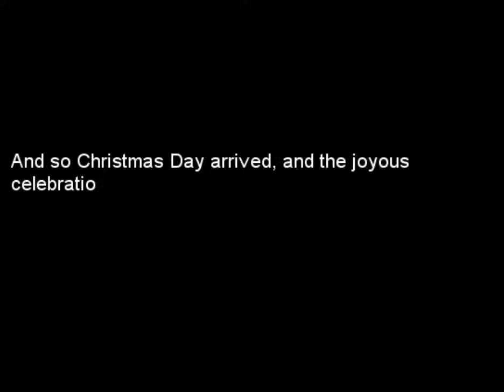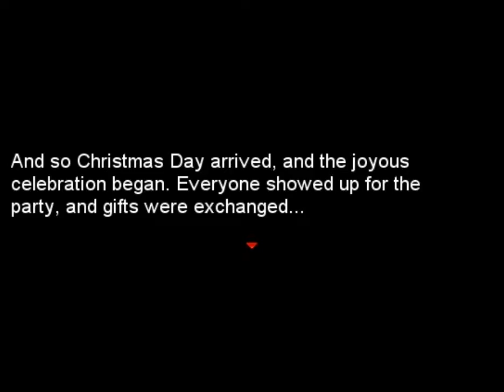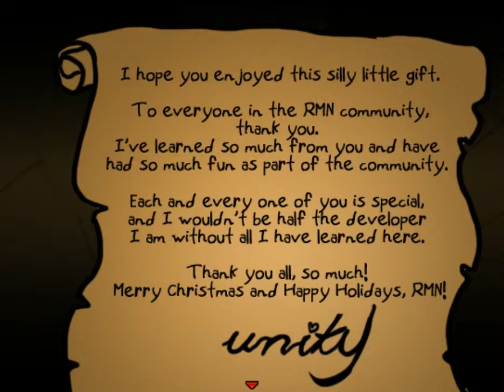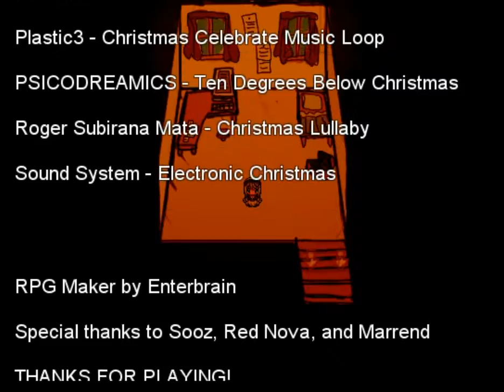Last minute gift Final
*Last minute gift* is a RPG Maker VX Ace game made by
Developer-unity